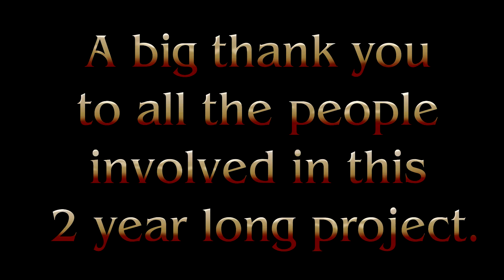Hellsing Ultimate One-Shot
After 2 years worth of script/cast changes and working on other projects within the abridging community.

I present my Hellsing Ultimate One-Shot.

I would like to say a big thank you to all the cast that helped me make one of my dream projects come true.

Cast :

ThisIsoRickx - Alucard, Father Anderson, Walter, Sir Penwood, Receptionist

Jo Jo - Integra

Xcaliborg - Seras Victoria

Foulfangedfiend - Sir Hugh Irons

Grimmjack69 - Jan Valentine

Draginite - Enrico Maxwell

Sydsnap - Girlycard